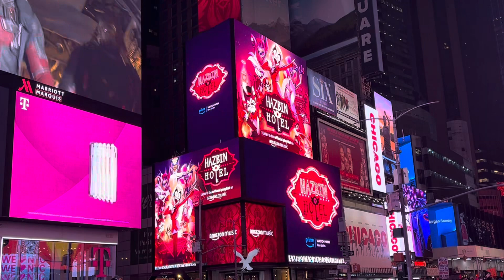Hazbin Hotel Advertised In Times Square